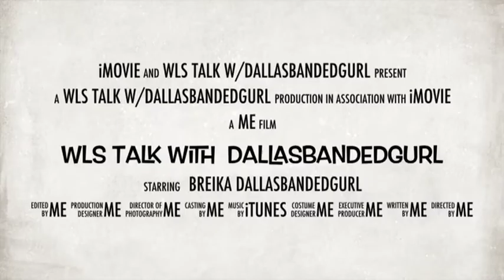WT Gain/ Teeth Pulled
I've gain 15lbs